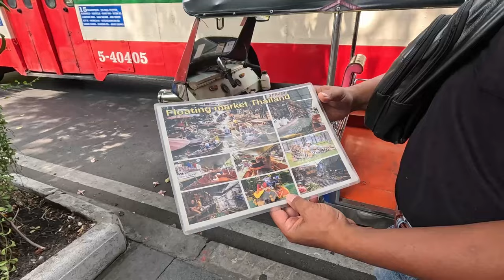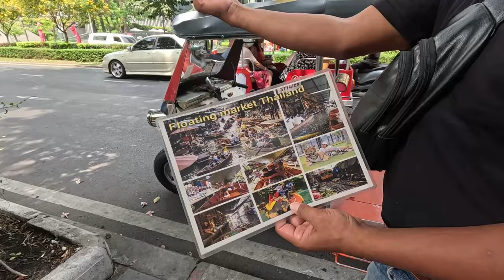Unforgettable Adventures: 6-Hour Free Tuk-Tuk Tour in Bangkok, Thailand!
Hey there, fellow wanderers! Join me on an exhilarating journey through the bustling streets of Bangkok, Thailand, as I embark on a thrilling 6-hour Tuk-Tuk adventure – and guess what? It's completely free! 🌟

From the moment I hopped on that colorful Tuk-Tuk, the excitement was palpable. The wind in my hair, the vibrant sights, and the lively sounds of the city enveloped me in a whirlwind of pure joy.

As we zipped through narrow alleys and iconic landmarks, I couldn't help but marvel at the beauty and chaos of Bangkok. From the majestic temples to the bustling markets, every corner held a new surprise, a new story waiting to be discovered.

But the real magic? It was the people. The friendly locals who greeted me with smiles, the street vendors who shared their culinary delights, and the fellow adventurers I met along the way – each encounter adding a unique flavor to my unforgettable journey.

So come along and experience the thrill of a lifetime as I take you on a ride through the heart and soul of Bangkok. Get ready to laugh, to explore, and to create memories that will last a lifetime. Trust me, this is one adventure you won't want to miss! 🌏✨